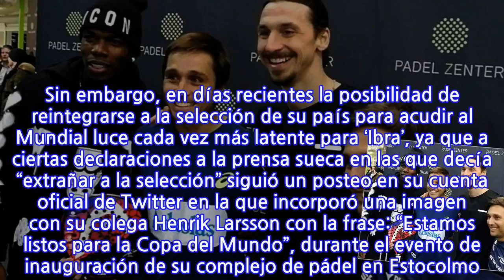Ibrahimovic amenaza con volver a la selección de Suecia ¿Debe preocuparse el Tri?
Fue en junio del 2016 cuando el delantero sueco Zlatan Ibrahimovic anunció su retiro de la selección sueca, que a la postre se clasificó a la fase final de la Copa del Mundo Rusia 2018, certamen que el jugador vio alejarse más debido a su lesión de rodilla del pasado abril en partido de la Europa League en el que el Manchester United venció al Anderlecht en Old Trafford. Sin embargo, en días recientes la posibilidad de reintegrarse a la selección de su país para acudir al Mundial luce cada vez más latente para ‘Ibra’, ya que a ciertas declaraciones a la prensa sueca en las que decía “extrañar a la selección” siguió un posteo en su cuenta oficial de Twitter en la que incorporó una imagen con su colega Henrik Larsson con la frase: “Estamos listos para la Copa del Mundo”, durante el evento de inauguración de su complejo de pádel en Estocolmo. ¿Deben preocuparse Corea del Sur, Alemania y México, sus rivales de grupo en Rusia?